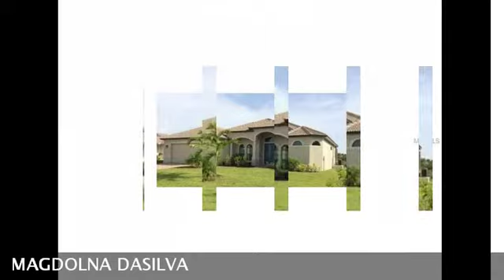Real estate for sale in PORT CHARLOTTE Florida - MLS# C7214761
1007 CHESHIRE
PORT CHARLOTTE Florida 33953
MLS# C7214761

Pre-construction. Great location.Centrally locations close to shopping and restaurants Beach is only 15 minutes away. This is an astonishing Custom Home that we can build this home either on this lot or on your lot We can even find you one at your cost! We can built this home anywhere within 180 days upon signing contract. This is a 3 bedroom 2 bath home. The mentioned list price is including EVERYTHING with an out the door price. This is including all permits and impact fees. With this home you will experience the major difference with this builder including all the extra features & all the upgrades mentioned. The standard features in your custom home are as follows: Open floor plan pavers in entryway way & driveway & lanai coffered or tray ceilings with crown molding in great room or master suite 90 degree zero-corner sliders GRANITE countertops with back splash upgraded kitchen cabinets stainless steel appliances crown molding custom cabinets high-efficiency 16 SEER Amana A/C. White sandy beaches are just 15 minutes away. Call today and start picking your colors and/or customizing to your own needs. This bulder offers pool heater pavers multi-color Led light and Pebble Finish. If you need a FULL SIZE 3rd car garage we can add it for additional $9500. We have other floor plans available for everyone's budget. Need to sell your home first? Ask about our contingency contract.